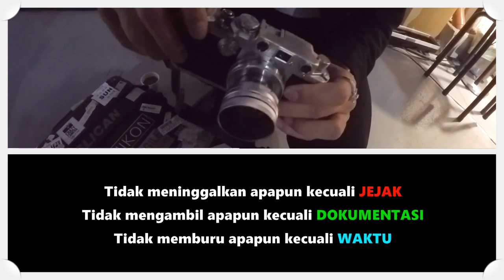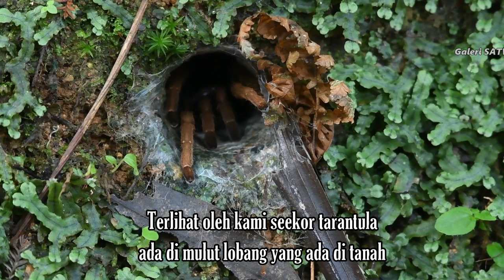Burung KUAU RAJA & TAPIR Langka Kami Rekam di Hutan Ini | penelusuran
Burung Kuau Raja / great argus dan Tapir sudah lama di nyatakan sangkat langka.
Dua hewan ini sangat di lindungi karena populasinya makin sedikit.
Kami sangat beruntung karena berhasil rekam Tapir dan Kuau Raja di hutan yang mana dulu kami juga sukses rekam Harimau Sumatera, landak, musang , gajah dan hewan liar lainnya

Semoga Harimau sumatera, tapir dan kuau raja masih bisa terus lestari di alam
Stop perburuan dan alih fungsi hutan agar hewan yang sudah langka tidak menjadi Punah